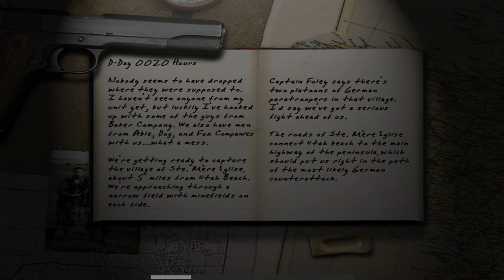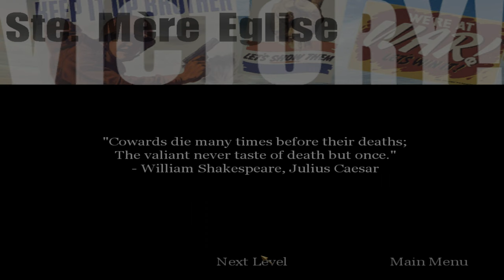"CoD: 1" (2003, PC) - blind playthrough - part 3.5 - chapter 3: "Burnville" (revisited, no damage).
Time-stamps/chapters/scenes:
0:00 Introduction
0:13 Part 3.5
0:25 Chapter 3 dialogue
0:36 Chapter 3 gameplay
25:20 Victory!
25:31 Title screen
25:39 Ending

The second part of Sainte-Mère-Église map, and the first part of Sainte-Mère-Église village. This chapter is also available in the demo version of this video game. This chapter is revisited, but this time, no damage, and normal speed exploration (part 3 has slow speed exploration). Whenever I took damage, I reloaded last checkpoints, and sorry for "mission failed" sign in this video game, I was having fun at the end of this chapter. This chapter is revisited with no damage (and it is possible, but shoot the machine gunners immediately for that).

For full information, here's the link of part 3 of this video game - just click the video, because I don't want to exceed the YouTube's 5,000-character limitation in this video. Everything is mentioned about chapter 3: "Burnville", if you want to read full information about that chapter I have given you in the description.

Originally recorded: December 2023 (almost 2024).

Full/complete 100% video walkthrough/playthrough by "TheProGamer77776YT" (me), let's play/gameplay, no commentary/no comments/no talking, "detonado"/review/runthrough of the video game "Call of Duty: 1" prepared from "Deluxe Edition" (released in October 29th, 2003) on the easiest difficulty mode level setting ("Greenhorn" or "Recruit"). This game is played at maximum video quality details graphics settings (high-resolution textures enabled), "OpenGL" API, 1,080p (Full HD/FHD, 16:9 aspect ratio). Rest of them are in comment section. This video game walkthrough/playthrough is with the frame rate counter as "benchmark". I used "FRAPS", the benchmarking program. The missions - part 3 - act 1: American campaign - chapter 3 - "Burnville"/"Ste. Mere-Eglise - Night"/"Burning Village". This is part 3.5 of the video game.

Mission 3/stage 3/level 3/chapter 3: "Burnville"/"Ste. Mere-Eglise - Night"/"Burning Village".

Act 1 - American campaign, chapter 3: "Burnville".

Chapter 3: "Burnville".